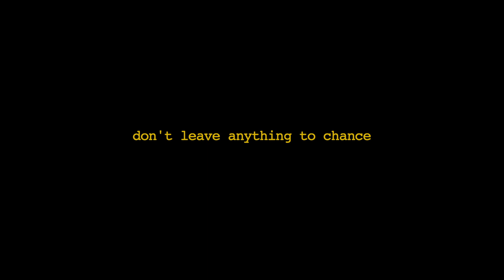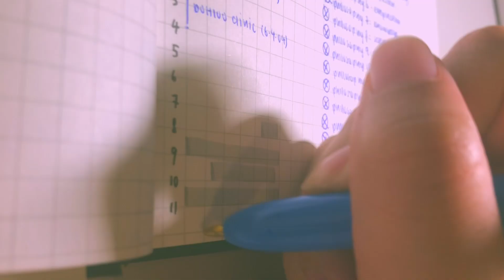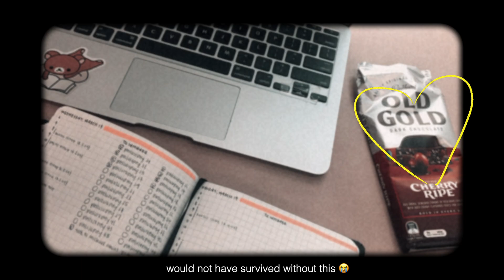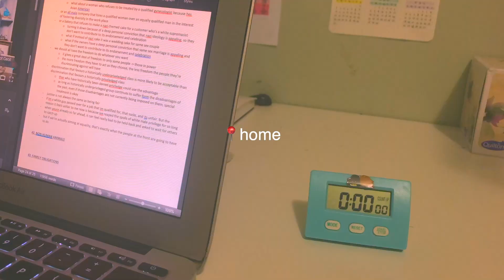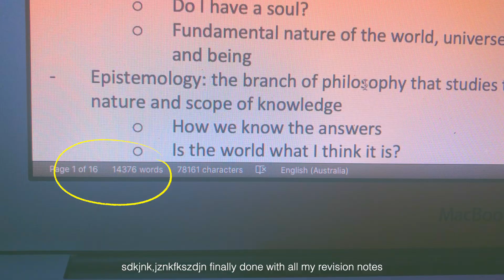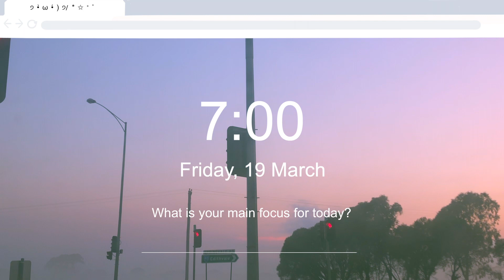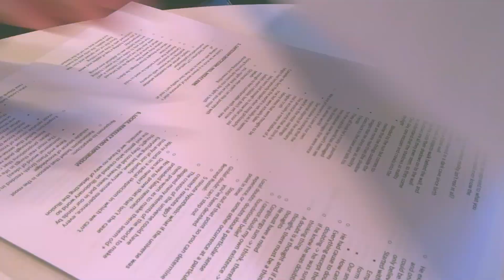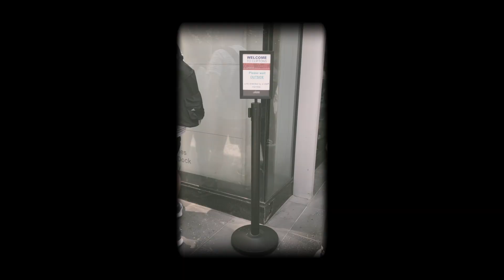💢A STRESSFUL WEEK💯 || a productive uni vlog ft 6hr+ study time lapse, 3rd week predental & gamsat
hi ☺️

this video depicts my third week of studying oral health! such a stressful week as i was trying to juggle uni work with actual work and studying for the gamsat. thankfully the gamsat is over and done with now ((although it was just a practice run in preparation for another sitting in september this year looool)). i found the first two sections a lot easier than expected, but the last section overwhelmingly difficult. more to revise for next time !! for those of you who also sat it, how did you go? hope it went better for you than it did for me!

as always, hope that you are well, happy and safe! take care of yourselves.

517; ♡